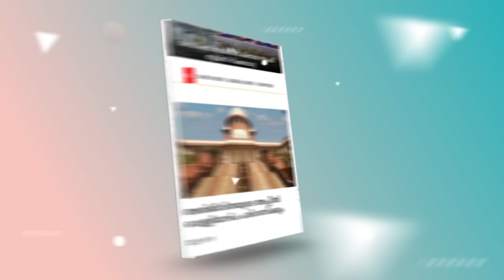മരിക്കുമ്പോൾ കരയാൻ പാടില്ല. കുഞ്ഞേട്ടായി പറഞ്ഞത് നൊമ്പരത്തോടെ പങ്കുവെച്ച് അനുജൻ വൈദികൻ.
മരിക്കുമ്പോൾ കരയാൻ പാടില്ല കുഞ്ഞേട്ടായി പറഞ്ഞത് നൊമ്പരത്തോടെ പങ്കുവെച്ച് അനുജൻ വൈദികൻ. | FR MANOJ OTTAPLACKAL |

Idukki Vision  Channel No:51
Bhoomika :52
Malanad Vision  :56